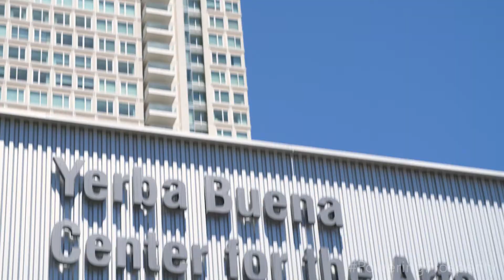Intuit's Innovation Lab – Discovering the Future of FinTech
From spotting the “bad guys” in fraud prevention to literally understanding customers’ emotions – AI and machine learning continue to change the way we innovate. At Intuit’s Innovation Lab, we explored how emerging technologies are shaping the future of FinTech.